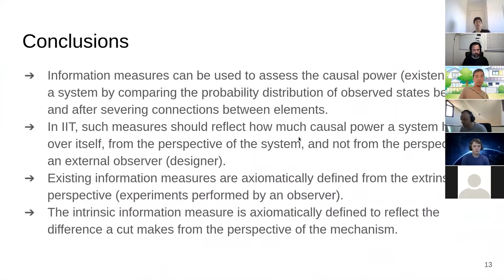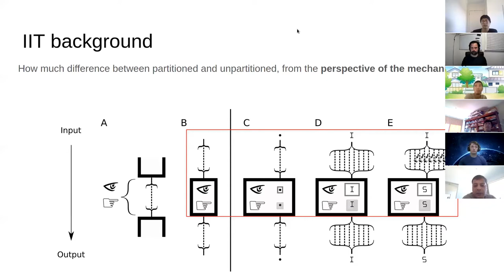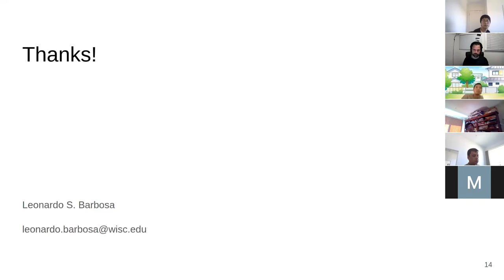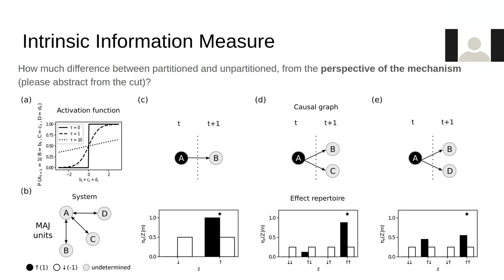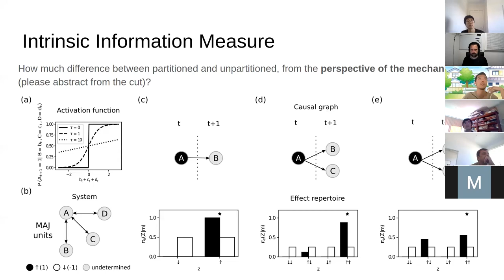A measure for intrinsic information (Discussion part) | Dr. Leonardo Da Silva Barbosa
Link to his lab Twitter :

This is a recording of an online talk on Barbosa, et al., 2020, Sci Rep Please check for the preceding explanation part.

And a new paper
Mechanism Integrated Information

Presentation title - A measure for intrinsic information
Speaker - Dr. Leonardo Da Silva Barbosa, Research Associate, the Wisconsin Institute for Sleep and Consciousness, University of Wisconsin-Madison, USA